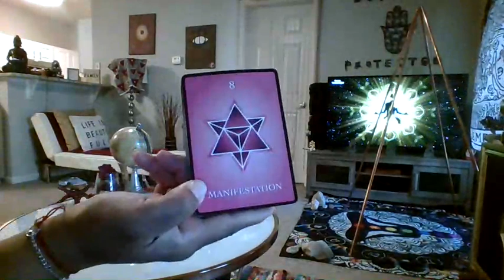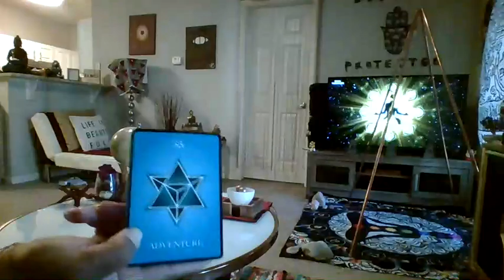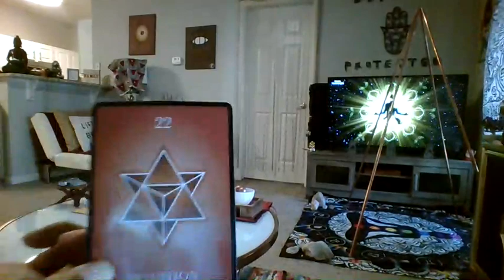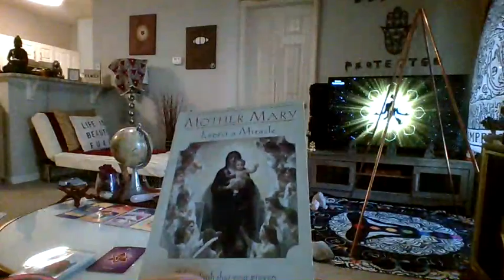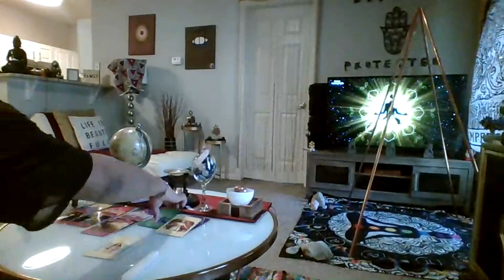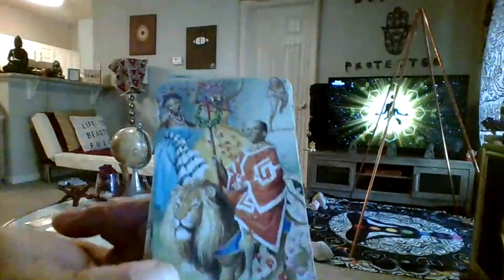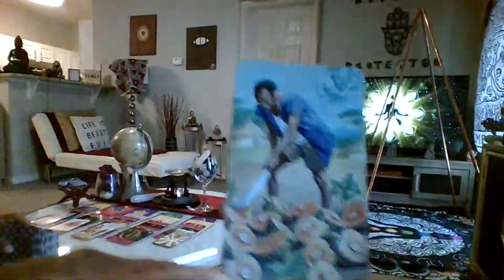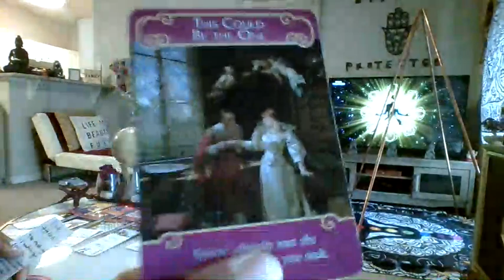SCORPIO THE DAY U PLANT THE SEED IS NOT THE DAY U EAT THE FRUIT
My bad I repeated the Blue Heron story but  nothing is accidental

*ASE*